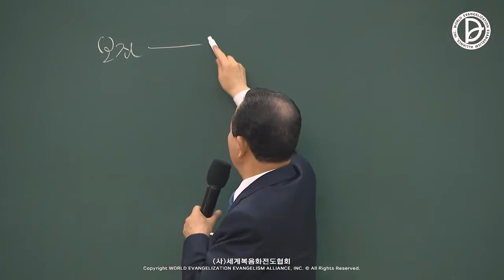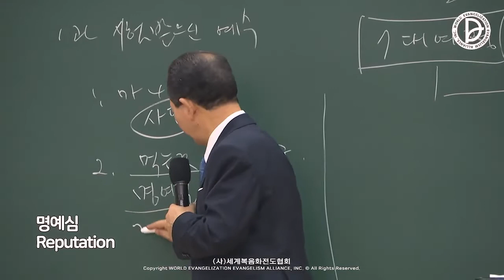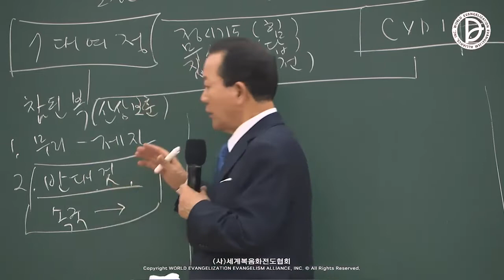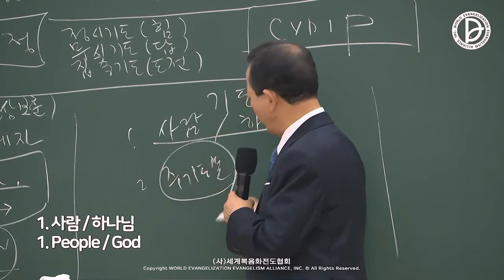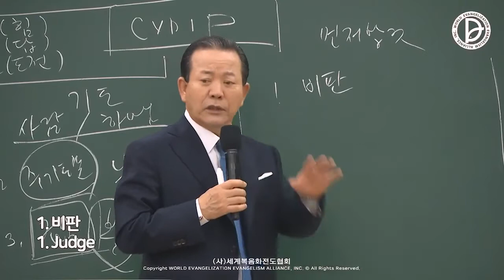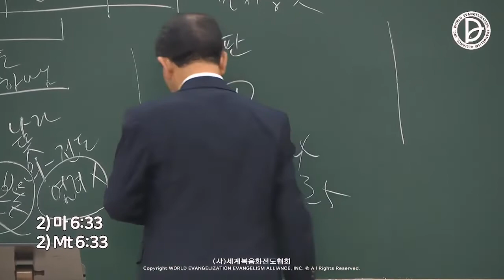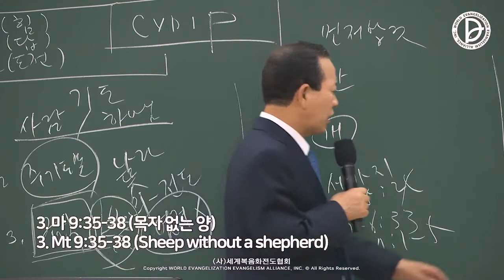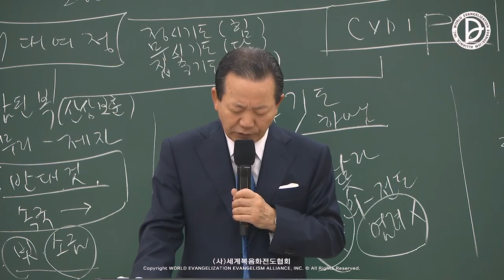25.06.2022 Journée des Remnants- Messages de l'école du dimanche du mois de juillet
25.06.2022 Journée des Remnants- Messages de l'école du dimanche du mois de juillet
Leçon 1 「Jésus qui a été tenté」 (Matthieu 4:1-11)
Leçon 2 「Les béatitudes que Jesus a enseignées sur la montagne」 (Matthieu 5:1-12, 13-16)
Leçon 3 「La prière que Jésus a enseignée」 (Matthieu 6:32-33)
Leçon 4 「Les trois choses à faire en premier」 (Matthieu 7:1-6)
Leçon 5 「Jésus qui a guéri les malades」 (Matthieu 8:17)